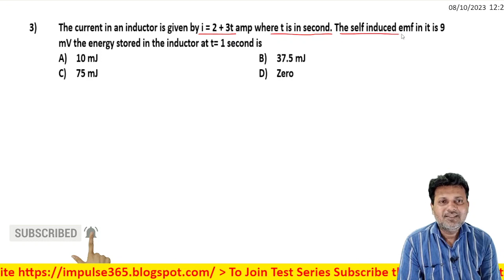3 Electromagnetic Induction Level 1 Test 3